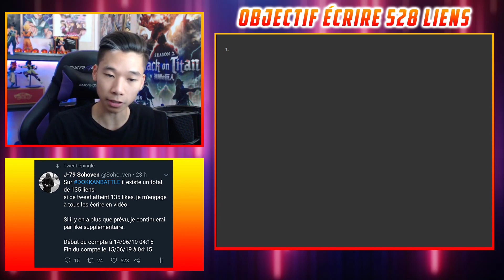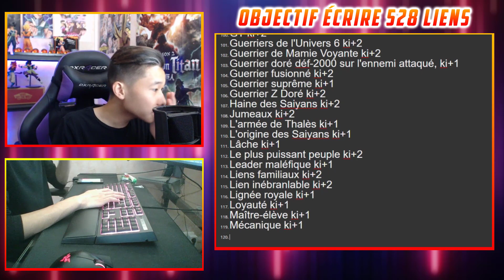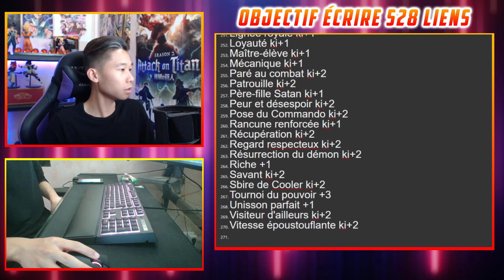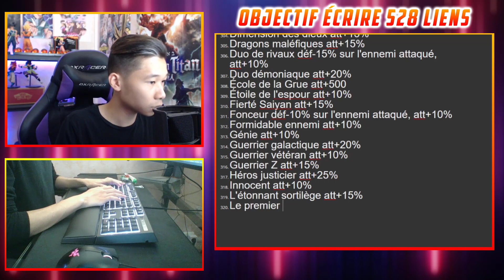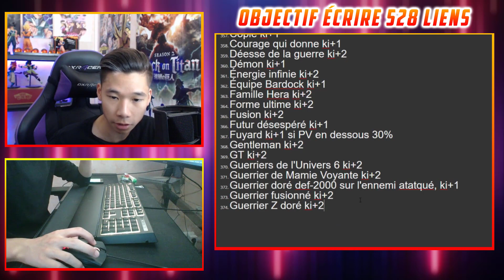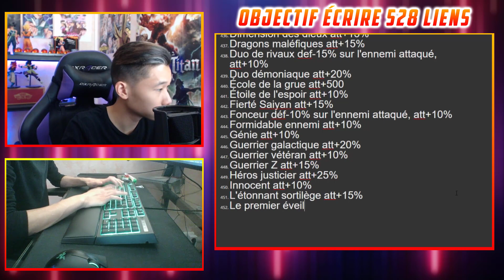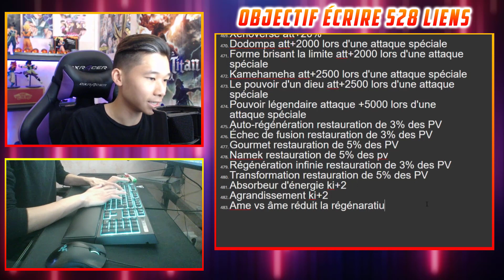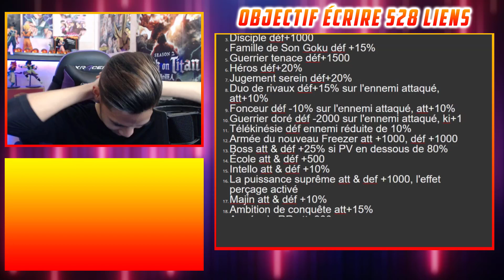Défi : écrire 528 liens sur Dragon Ball Z Dokkan Battle.